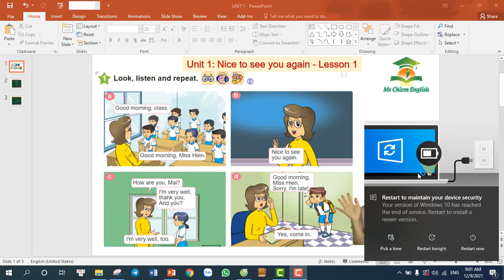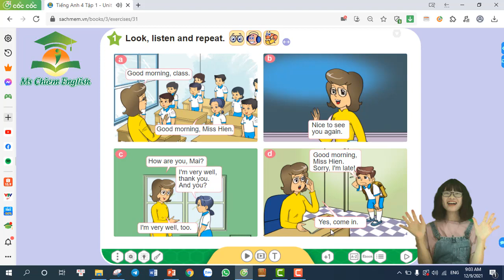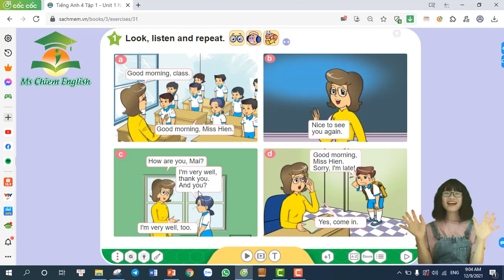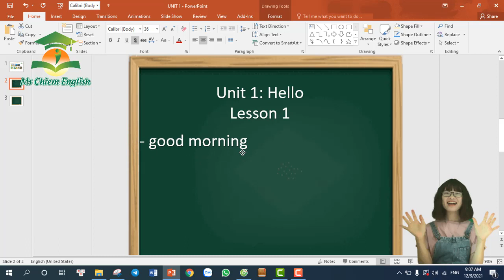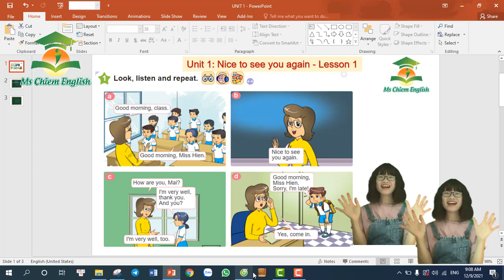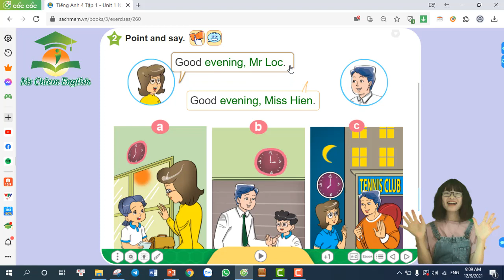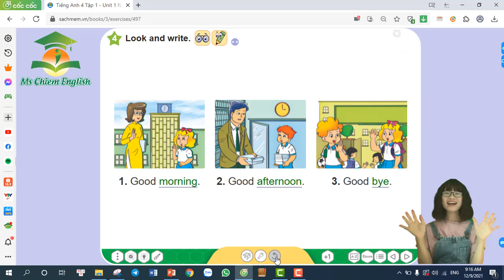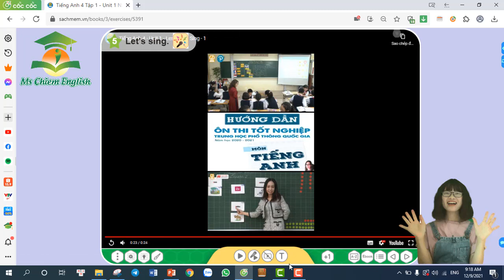Unit 1. Nice to see you again - Lesson 1 | Tiếng Anh 4 BGD | Ms Chiem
Video này để hướng dẫn các con ôn tập và tự học các kiến thức theo Tiếng Anh 4 của Bộ Giáo Dục.